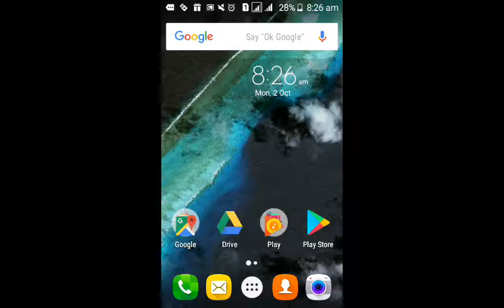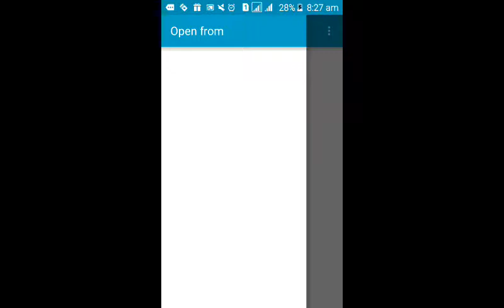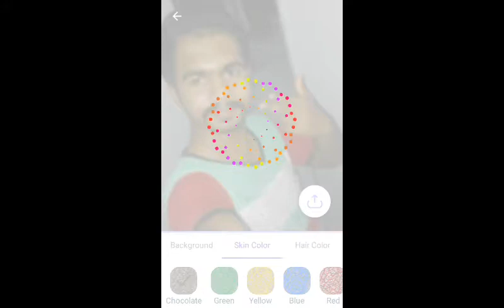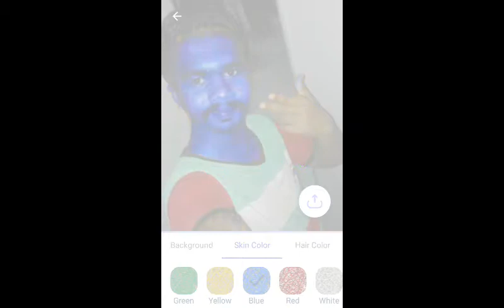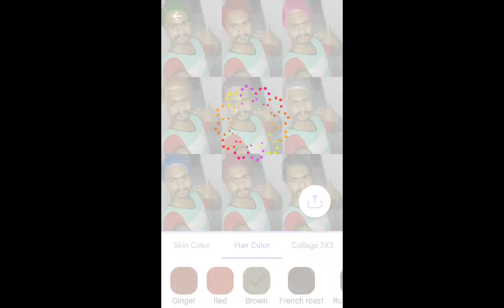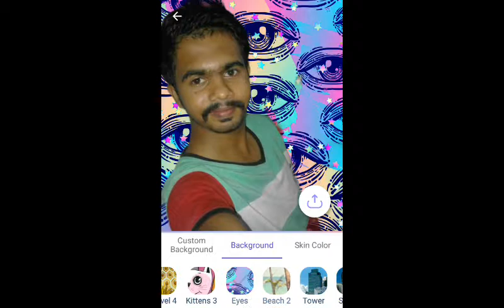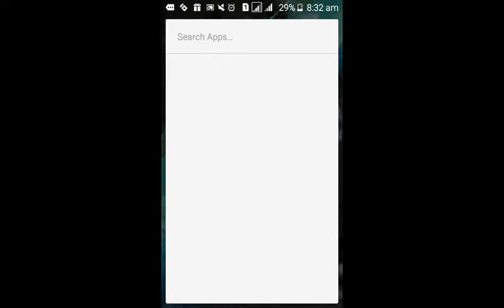BACKGROUND CHANGE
ungalda photova ungaluku virupamana mathiri matrikkollalam
Teleport - photo editor